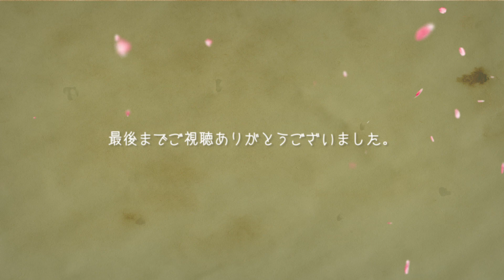とりあえず５０肩の現状報告。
５０肩。こんな痛いもんとは！
アラフィフになっても
‹気持ちは２０代♪›
まだまだ 老い とは遠い所にいた・・・
つもりだったんですが
両肩５０肩、、激痛に悩まされる毎日に
考えを改めざるをえなくなりました。
強制的に。(╥﹏╥）